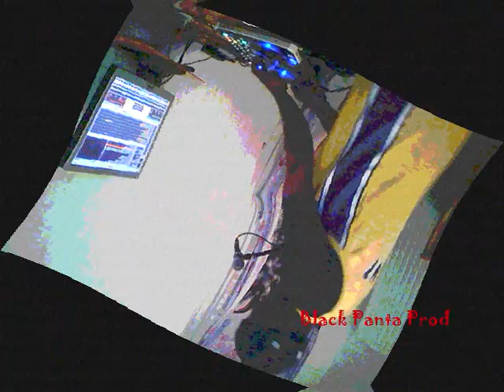Mathematik mix do Kuduro DJ Black Panta